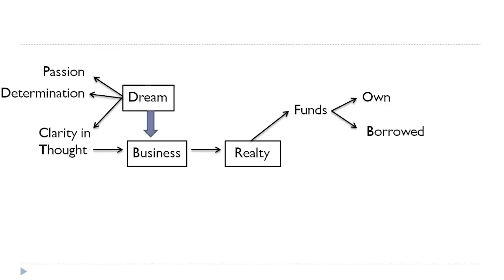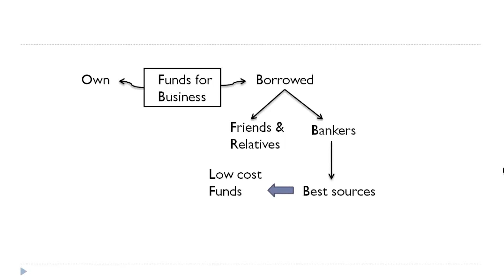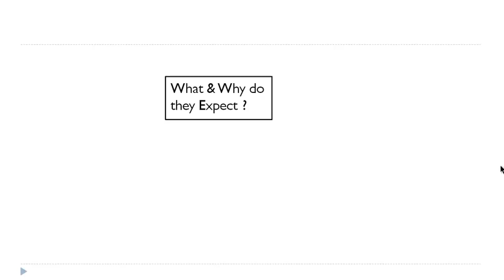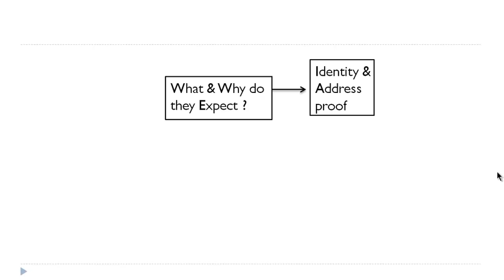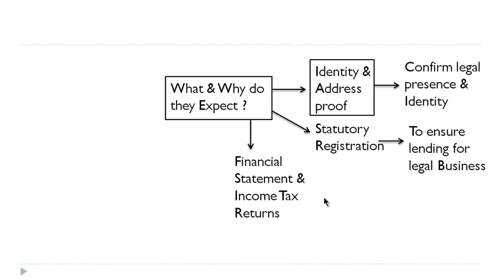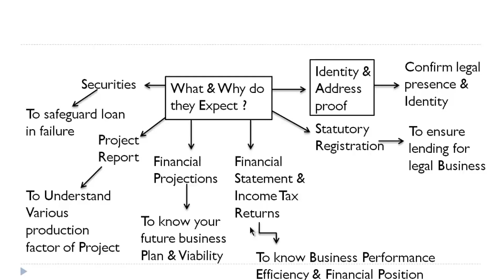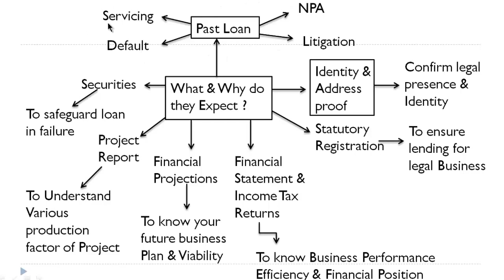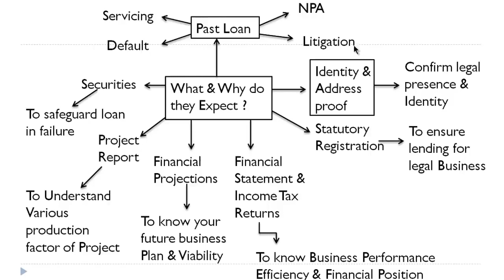Introduction How to get Bank Loan for Business | Banking Credit Analysis Process